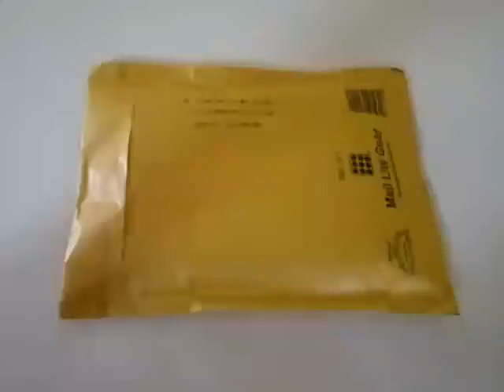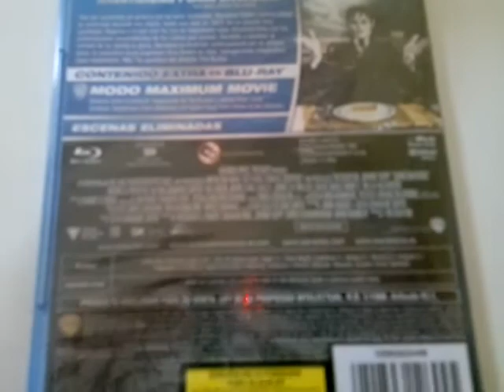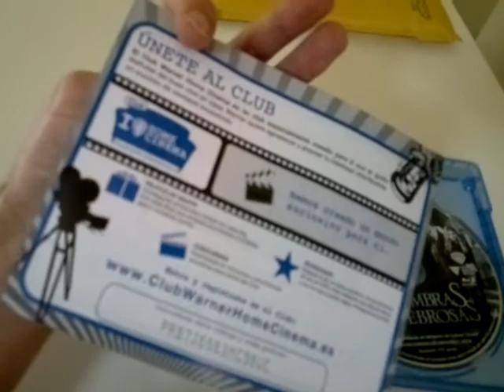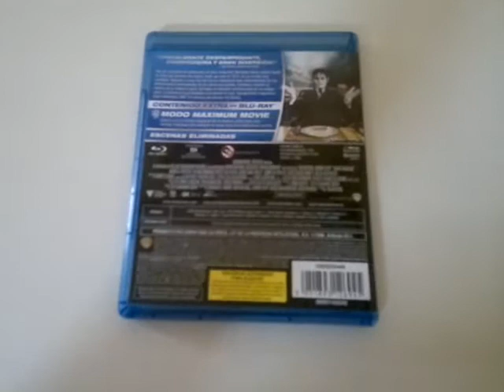Unboxing Sombras Tenebrosas (Dark Shadows)Tim Burton Blu-ray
Blu-ray de Sombras Tenebrosas (Dark Shadows) de Tim Burton con Johnny Deep.